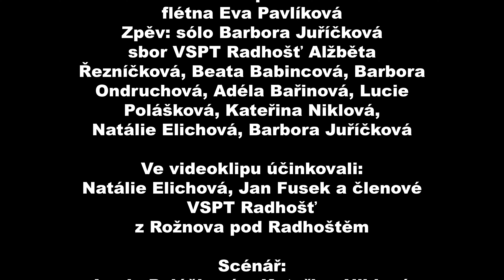Šlo děvčátko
Šlo děvčátko na trávu

Hudební úprava: Barbora Juříčková
Hudba nahrána ve studiu ALIAS v Rožnově pod Radhoštěm v létě 2023

hudební režie: Barbora Juříčková
zvukový mistr: Ladislav Poruba

Obsazení muziky VSPT Radhošť:

1. housle Kateřina Niklová
2. housle Adéla Bařinová
3. housle Lucie Polášková
viola, Natálie Elichová
basa Ondřej Chovanec
cimbál Štěpán Válek

flétna Eva Pavlíková
Zpěv: sólo Barbora Juříčková
sbor VSPT Radhošť Alžběta Řezníčková, Beata Babincová, Barbora Ondruchová, Adéla Bařinová, Lucie Polášková, Kateřina Niklová ,
Natálie Elichová, Barbora Juříčková

Ve videoklipu účinkovali:
Natálie Elichová, Jan Fusek a členové VSPT Radhošť
z Rožnova pod Radhoštěm

Scénář:
Lucie Polášková a Kateřina Niklová

Režie:
Kateřina Niklová

Realizace videoklipu:
 Studio Rožnov

Kamera:
Jiří George Románek

Speciální kamerová technika:
 Jaroslav Krčmář

Poděkování Valašskému muzeu
v přírodě v Rožnově pod Radhoštěm a Hospodě Na Posledním groši

2023